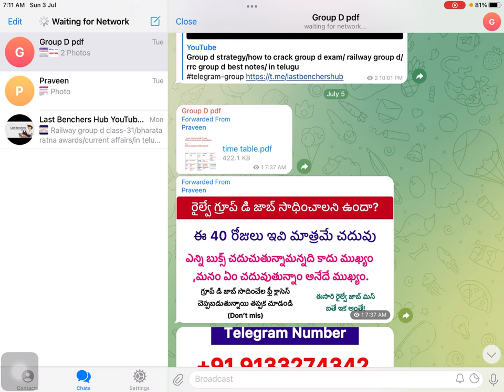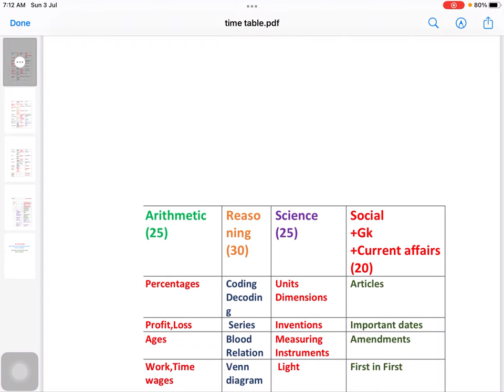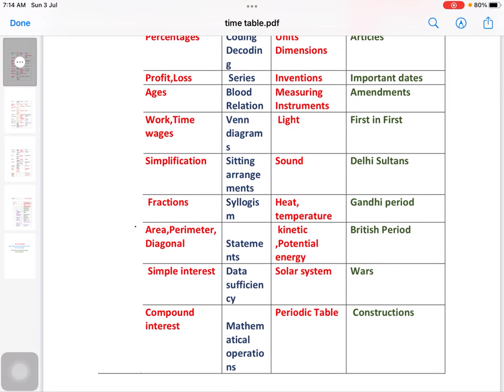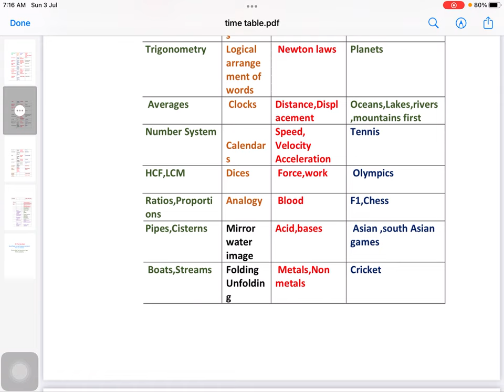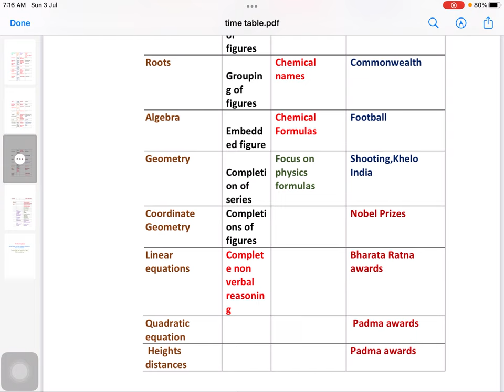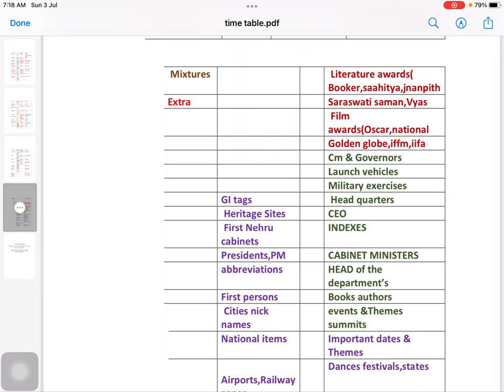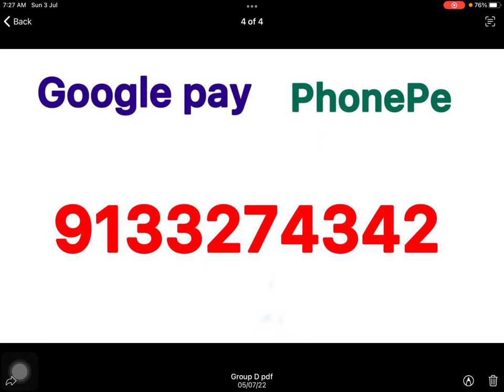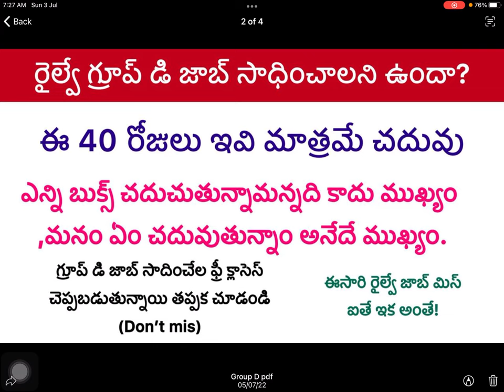Important topics for group d/ 40 days time table/arithmetic/reasoning/science/social/gk/CA